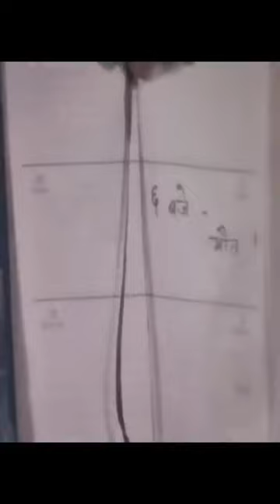agneepath amitabh bachchan dialogues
This is a short video about Amitabh's famous dialogues in the 1990 film Agneepath